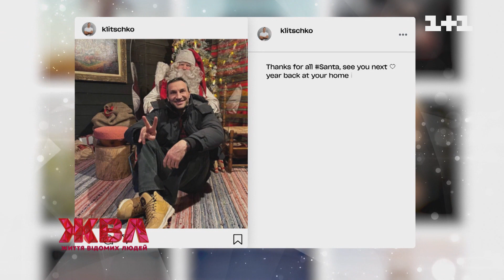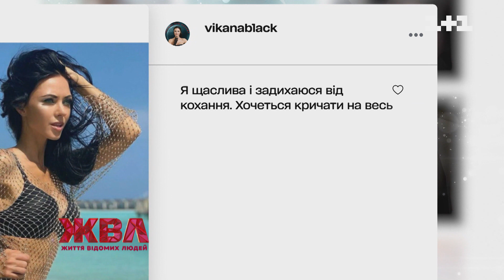Рідні Карпати та французькі курорти: куди вирушили знаменитості на зимові канікули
Хто багато працює – той гарно відпочиває! Після активних новорічних свят, корпоративів та нескінченних зйомок знаменитості влаштували собі справжній релакс-січень! Де та з ким були у відпустці відомі люди? Хто обрав рідні краї? А хто віддав перевагу курортам якомога далі від домівки? Та чия поїздка виявилася не незабутньою, а вщент зіпсованою? Всі подробиці зібрало ЖВЛ!